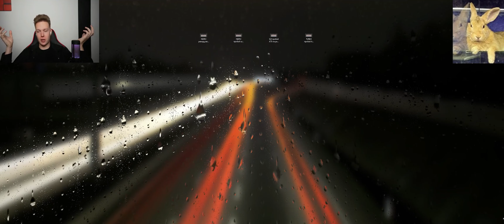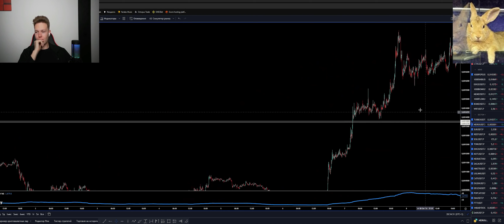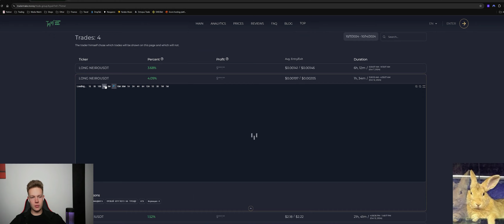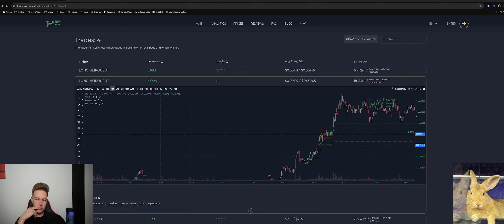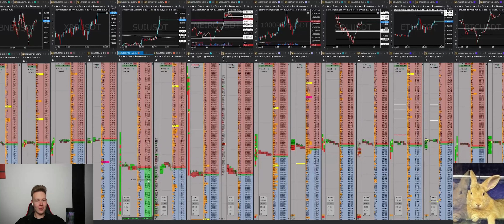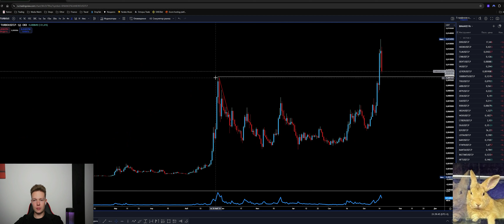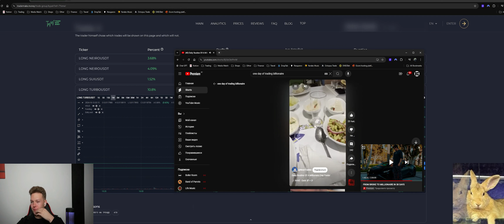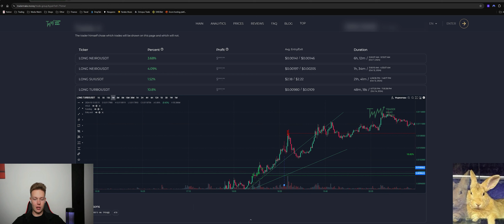100% к депозиту когда рынок в боковике. Трейдинг на крипте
📌Наш личный кабинет с 3 биржам(Binance, Bybit, OKX) 35% возврат на Binance
❗️Нулевые комиссии на бирже Bybit❗️